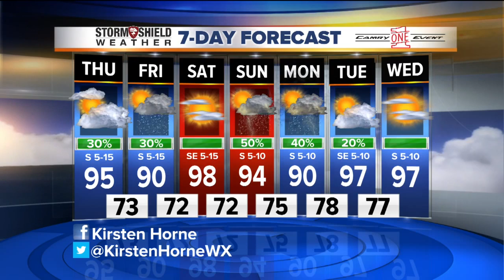Thursday morning forecast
Good morning! Meteorologist Kirsten Horne says the high will be near 95 with a few showers and some rain could be on the way this weekend.